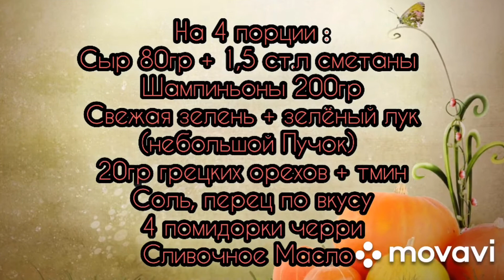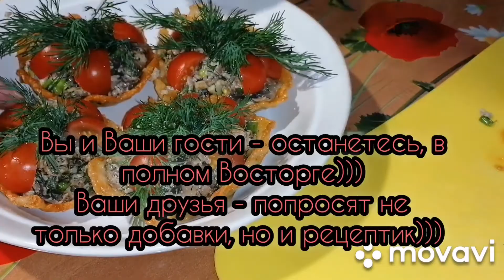ЗАКУСКА НА ПРАЗДНИЧНЫЙ СТОЛ "МИРАЖ" (на скорую руку)😋👌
❤️ДРУЗЬЯ МАЛЕНЬКАЯ ПРОСЬБА КО ВСЕМ - Пожалуйста -
Подпишитесь и поделитесь тем видео рецептом, которое Вам понравилось, на нашем канале, оставьте свое мнение и нажмите на лайк и 🔔-ВСЕ ЭТИ ДЕЙСТВИЯ ПОМОГУТ ДЛЯ ДАЛЬНЕЙШЕГО РАЗВИТИЯ НАШЕГО Канала-заранее всем, всем говорю-СПАСИБО!
Я хочу сказать Всем неравнодушным людям-Огромное спасибо и тем, кто не проходит МИМО-СПАСИБО ВСЕМ❤ ❤ ️ 🙏

Сыр 80гр
1,5ст.л сметаны
Шампиньоны 200гр
Свежая зелень +зелёный лук (небольшой Пучок)
20гр грецких орехов
Тмин (немного)
4 помидорки черри
Соль и перец чёрный по вкусу
Сливочное Масло (для обжарки)

Приготовление...

Делаем - Сырные тарталетки -

Сыр натереть на средней или мелкой терке...
В разогретую сковороду добавить немного сливочного масла и выложить сыр..
Обжариваем до золотистого цвета с одной и с другой стороны(Переворачиваем лопаткой или вилкой) и пока горячие придём им форму(я положила их на железные формочки для кексов). Дать им полностью остыть...
Грибы порезать и обжарить на сливочном масле(на разогретую сковороду немного добавляем масло и выкладываем грибы-накрываем крышкой и оставляем томится минуты на 2-3(огонь средний) - Не забывайте помешивать! Далее, солим и перчим по вкусу, добавляем немного тмина и грецкие орехи(орехи немного растолочь) - огонь убавляем (меньше среднего) - перемешиваем, накрываем крышкой минуты на 2,затем добавить сметану перемешать и снова накрыть крышкой минуты на 3-далее засыпаем свежую зелень и лук-Огонь выключаем полностью, накрываем крышкой и оставляем остывать под крышкой...
Занимаемся оформлением нашей закуски "МИРАЖ".. -
В остывшие сырные тарталетки выкладываем ложкой нашу грибную начинку, сверху добавляю веточки укропа и по кругу выкладываю помидорки черри, порезанные на 4-5частей)))
Наша закуска готова!!! Можно подавать к столу)))
Такая закуска парадует не только Вас, но и ваших друзей, гостей-эта закуска уходит со стола, в первую очередь 😊😉